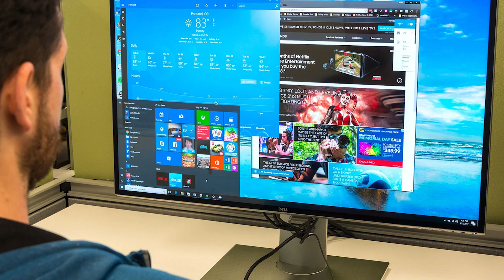Dell Ultrasharp UP3218K Features ⏬👇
Introducing the Dell Ultrasharp UP3218K, a 32-inch monitor that boasts an incredible 8K resolution for unparalleled clarity and detail. With over 33 million pixels packed into the display, this monitor offers four times the resolution of a 4K display and sixteen times the resolution of a Full HD display.

The UP3218K features a stunning IPS panel with a wide color gamut that supports 100% Adobe RGB and 100% sRGB color spaces, as well as 98% DCI-P3, ensuring that your images and videos are displayed with accurate and vibrant colors.

The monitor also comes equipped with Dell's PremierColor technology, which provides unparalleled color accuracy, and comes factory calibrated to Delta-E less than 2, ensuring that your colors are always true to life.

For those who demand the best, the UP3218K also features a host of other advanced features, including USB-C connectivity, multiple HDMI and DisplayPort inputs, and a USB 3.0 hub for easy connectivity to your peripherals.

Whether you're a photographer, videographer, or simply someone who demands the best in visual technology, the Dell Ultrasharp UP3218K is the ultimate display for your needs.